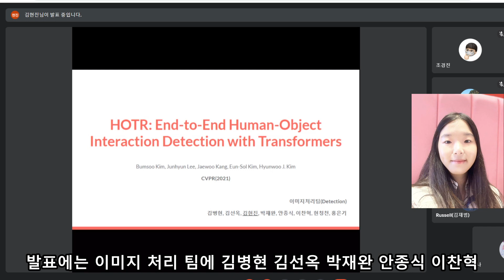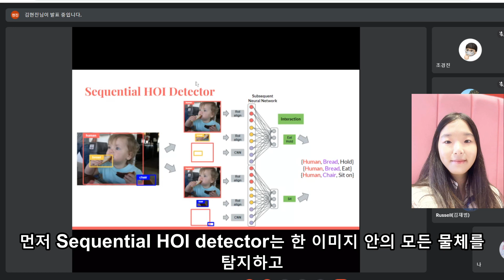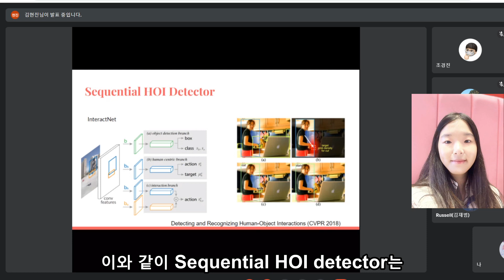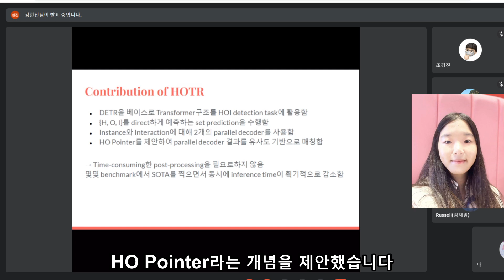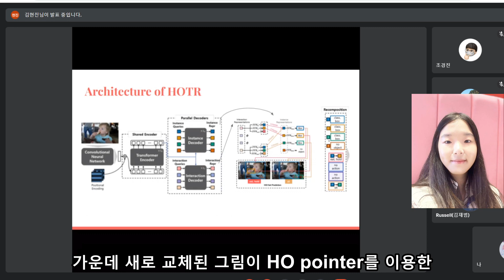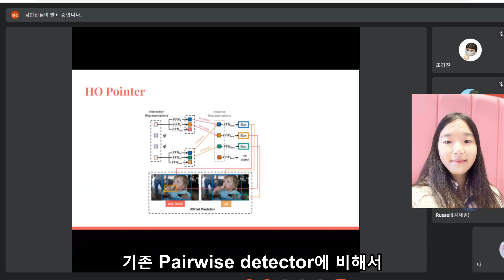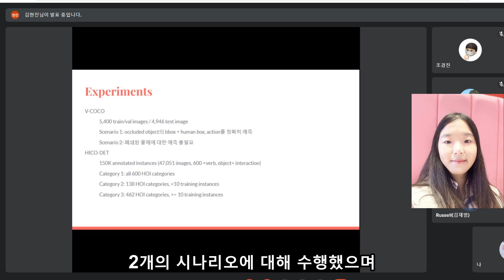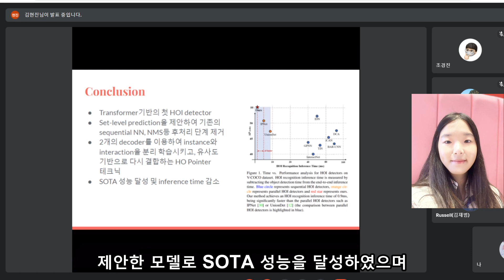[2021 CVPR] HOTR : Human-Object Interaction Detection with Transformer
안녕하세요 딥러닝 논문읽기 모임입니다 !